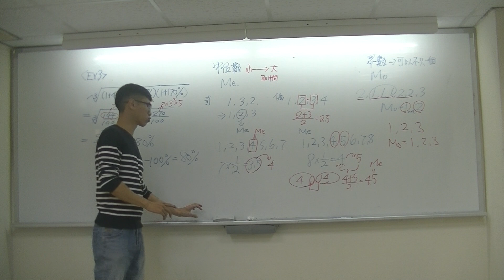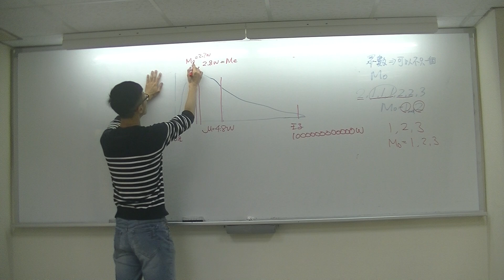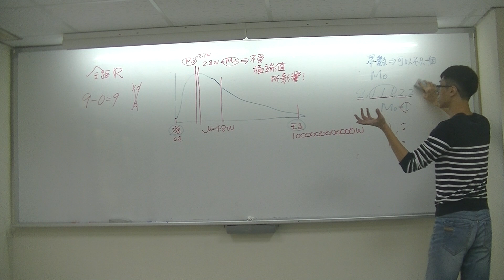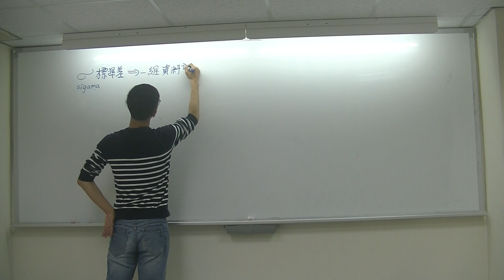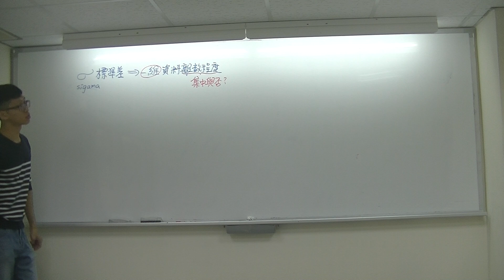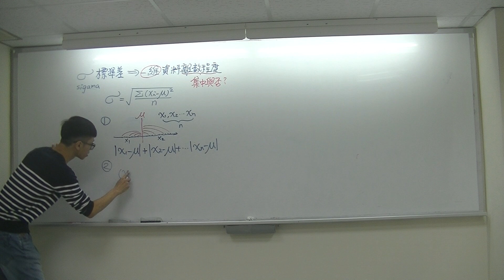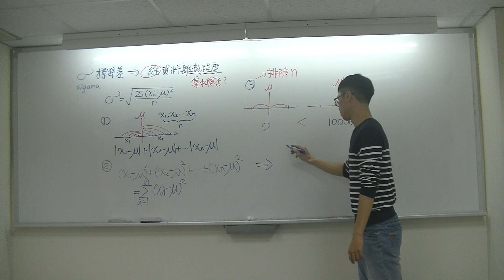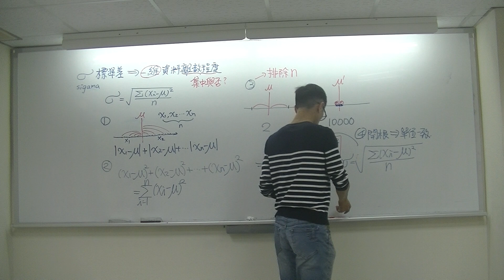高一下 ch3-3 進階範例 ch4-1 標準差3